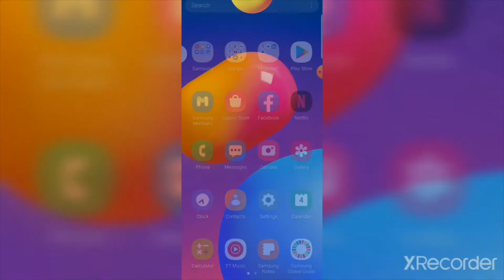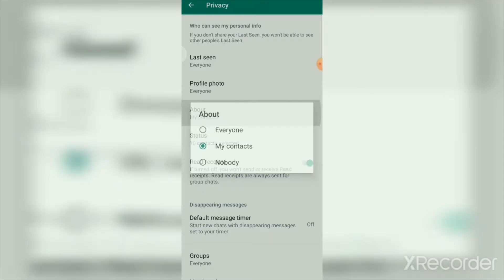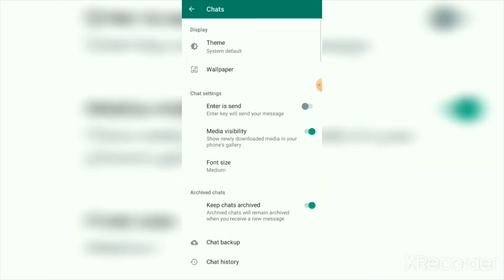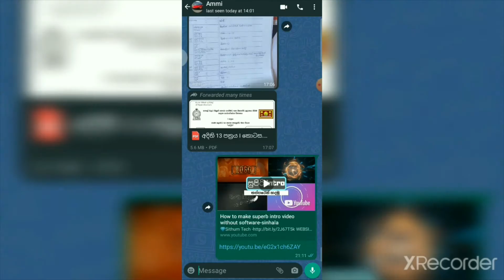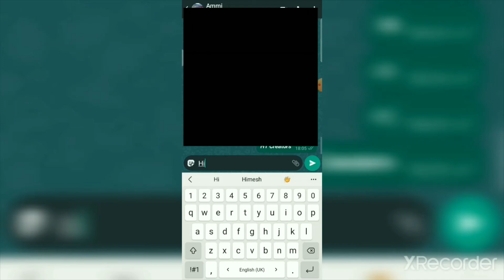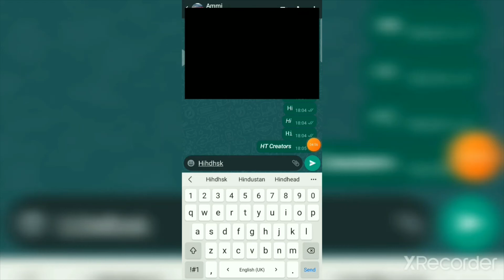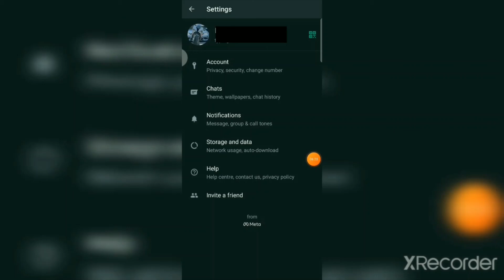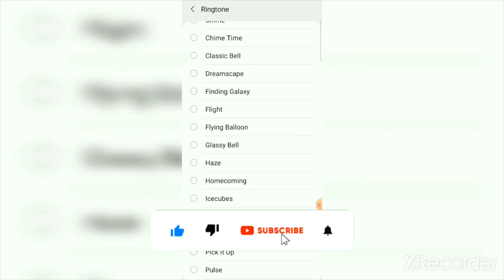WhatsApp 10 Tips In Sinhala